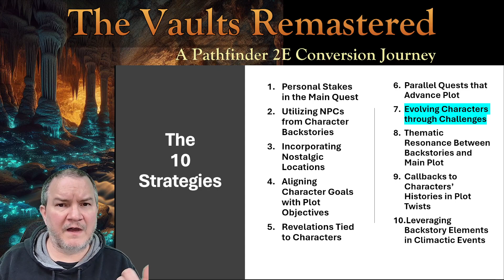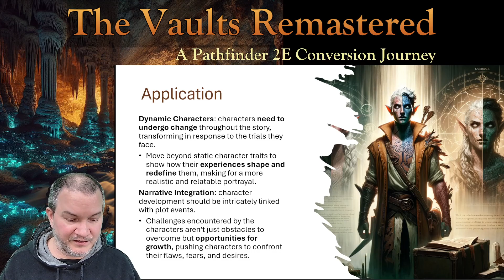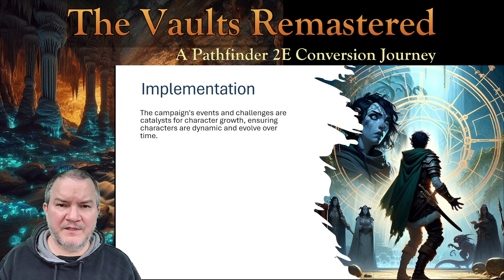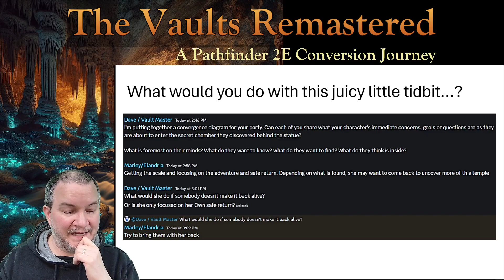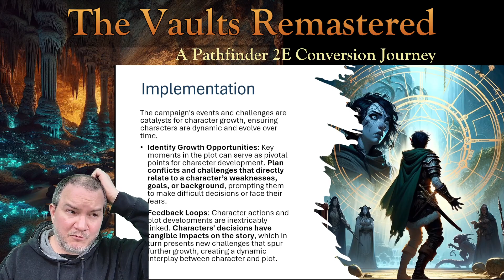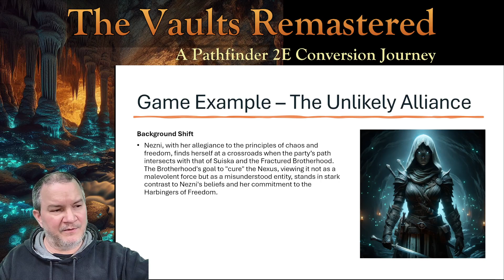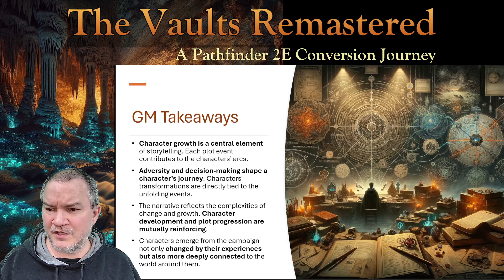Plot Crucible: 10 Strategies to Increase Player Engagement!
How Challenges Shape Heroes in TTRPGs like Pathfinder 2E and DnD 5E

My Session 0 Questionnaire I use to get all the juicy details about my players' characters

Description:
Unleash the true potential of your tabletop role-playing games by mastering the art of character evolution! 🌟 In this deep dive, we explore the transformative power of the plot as a crucible for character growth, revealing how the challenges your characters face can forge them into deeply complex and engaging heroes.

Discover why dynamic characters are essential to captivating storytelling and learn how to weave character development seamlessly into your campaign’s narrative. From the initial setup of character flaws and desires to the pivotal moments that test their mettle, this video equips you with strategies to ensure your characters grow in response to the trials they encounter, making for a more realistic and compelling portrayal.

What You'll Learn:

Narrative Integration: How to make character arcs an integral part of your campaign, ensuring that every challenge and conflict offers an opportunity for growth.
Identifying Growth Opportunities: Tips for pinpointing key moments within your plot that can serve as catalysts for character development, encouraging players to confront their character's weaknesses and fears.
Creating Feedback Loops: Strategies for linking character actions to plot developments, fostering a dynamic interplay that spurs continuous character evolution and deepens the narrative’s impact.
Whether you're a seasoned Game Master or a player looking to bring more depth to your character, this video offers valuable insights into making your TTRPG sessions more engaging and emotionally resonant. By the end, you'll understand how to turn your campaign's events into a journey of transformation for your characters, ensuring they emerge from their adventures not just changed by their experiences but also more intricately connected to the story and the world around them.

Dive into the art of evolving characters with us and watch your TTRPG stories come alive with complexity and depth that keep your players hooked and invested. 🎲✨

Subscribe for more insights into enhancing your TTRPG campaigns and hit the bell icon to never miss a trick or tip that could elevate your game mastering or character portrayal to legendary status!